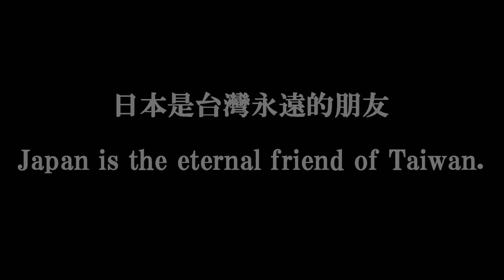謝謝你台灣 感恩櫻花 （ありがとう台湾 桜の恩返し）改訂版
謝謝你為日本地震和海嘯的支持
這是來自日本的櫻花的感恩。

Thank you for the support to the earthquake and Tsunami of Japan.
This is the gratitude of the cherry blossoms from Japan.